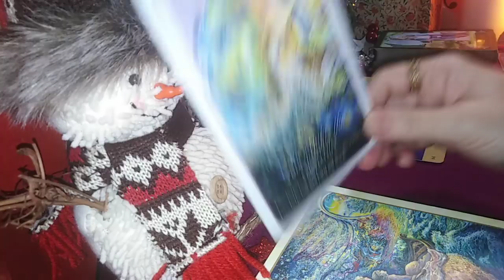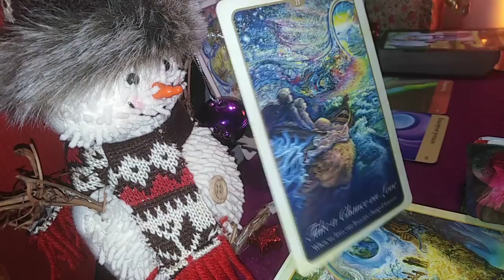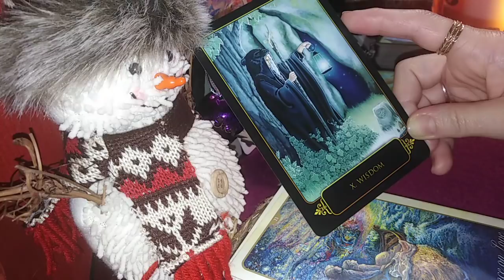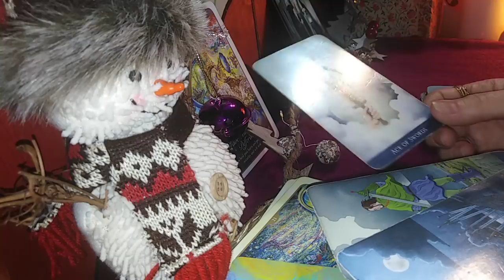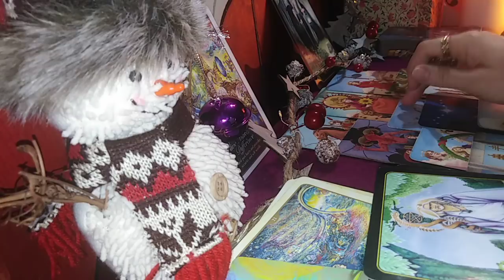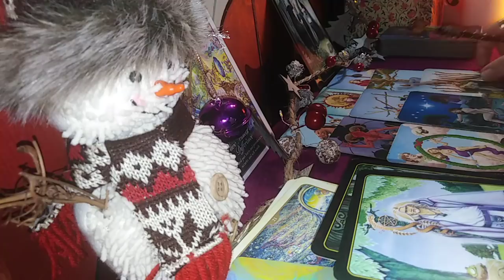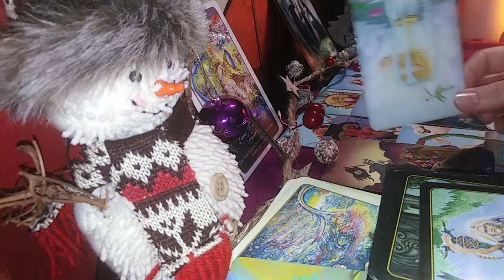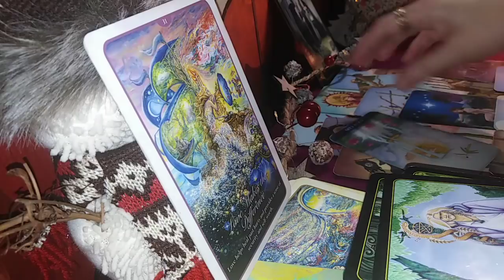LEU - Ce Va Aduce ANul 2021